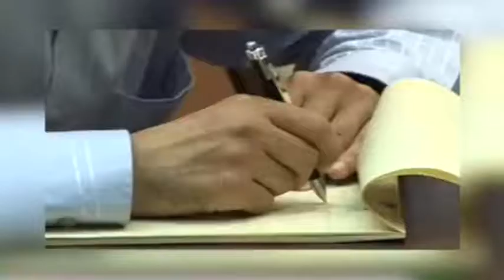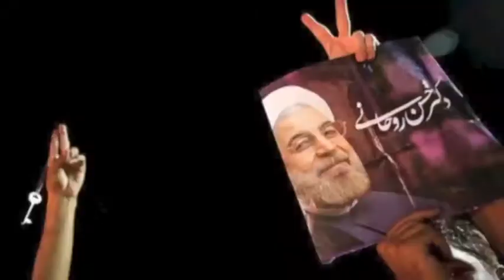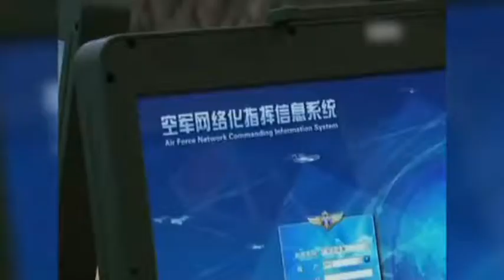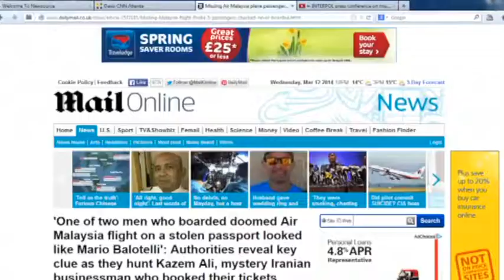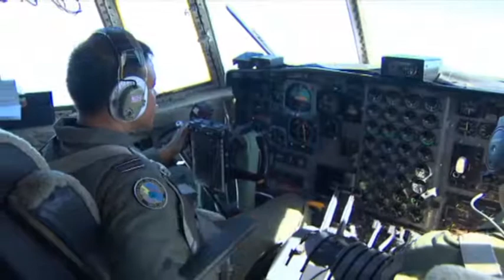تلویزیون ایران فردا - ایران و جهان در هفته ای که گذشت یکشنبه ۲۵ اسفند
همراه با مهران میرزایی مروری خواهیم داشت بر مهمترین رویدادهای خبری طی هفته گذشته، همچنین گزارش های ویژه ای نیز برای شما تدارک دیده ایم. با ما همراه باشید و دوستان خود را نیز در جریان اخبار هفتگی قرار دهید. منتظر شنیدن نظرات و پیشنهادات شما هستیم.برای دیدن ویدیوهای بیشتر به وبسایت ایران فردا مراجعه کنید